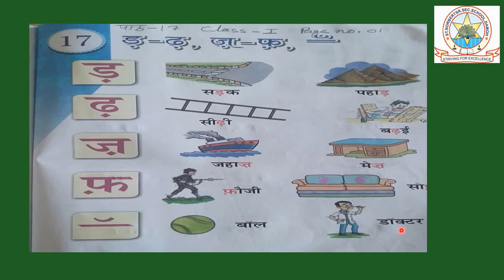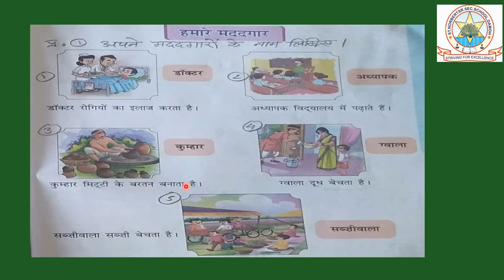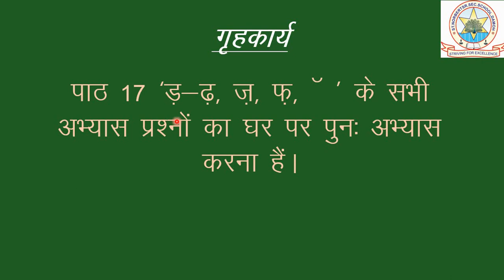Class 1 Hindi chapter 17